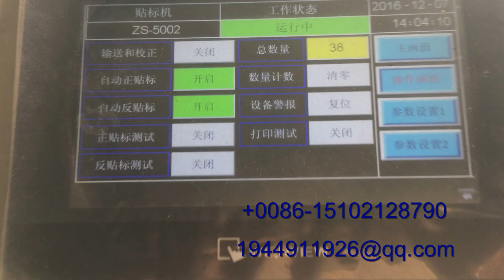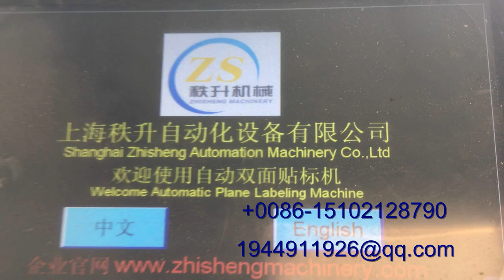自动双侧面贴商标机器生产厂家